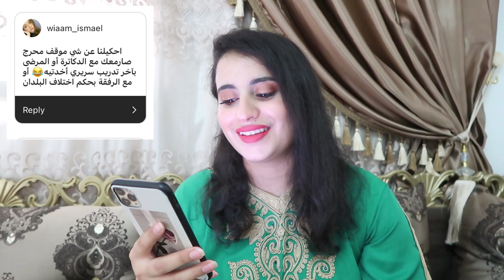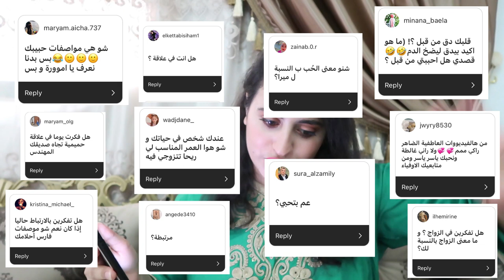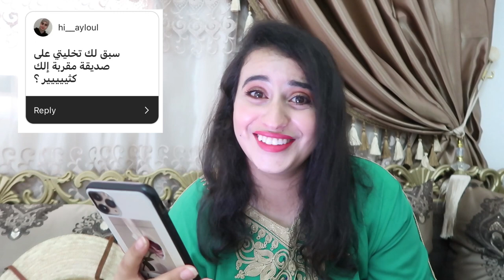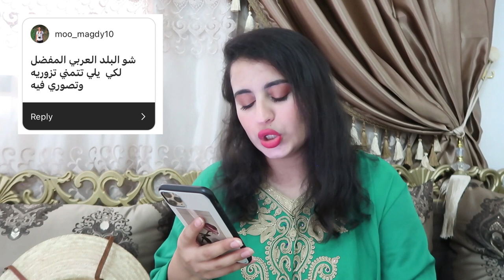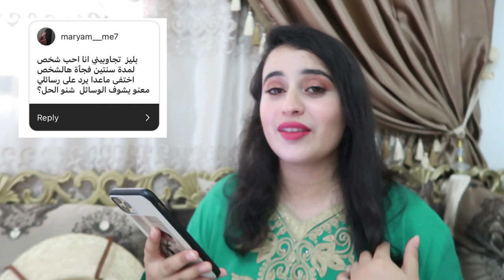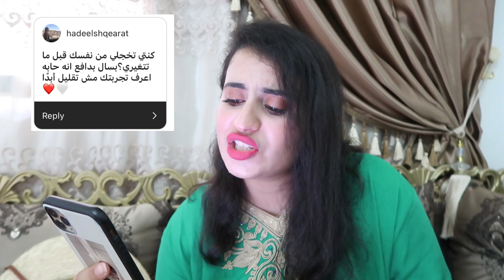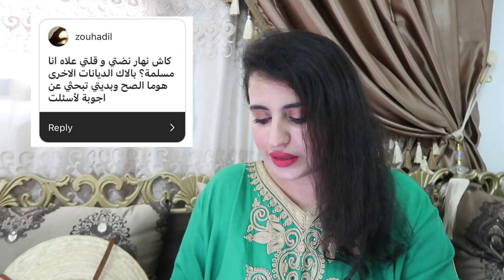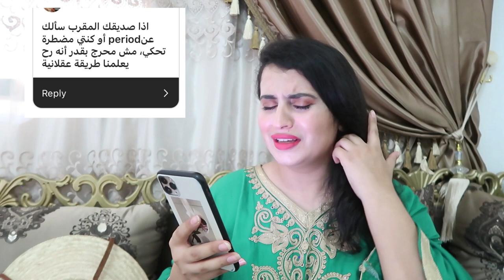حكيت كل أسراري | ex | قصة مرعبة مع مريضي | قصة ديانتي| مواضيع جريئة | الحب | من وين بجيب فلوس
مرحبا أصدقائي
فيديو اليوم هو أسئلة محرجة سألتوني على أنستغرام و أنا بجاوب عليها و صراحة ما رحمتوني أسئلة جدا محرجة بس جاوبت عليها بكل شفافية ...